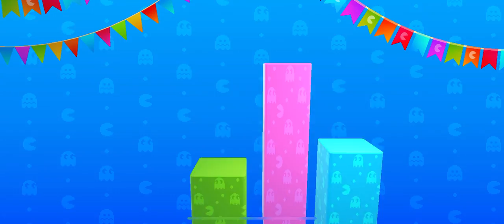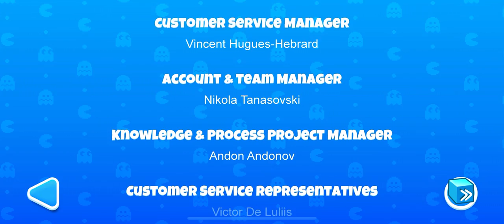Pac-Man Party Royale First to 3 Gameplay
First to 3 quick gameplay of PacMan Party Royale available on Apple
Playing on my iPhone XR running iOS 14.1